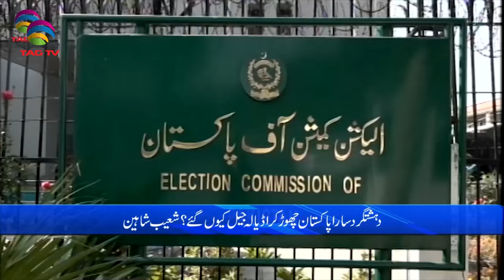Pakistan News Bulletin with Nimra Kanwal - APRIL 15, 2024